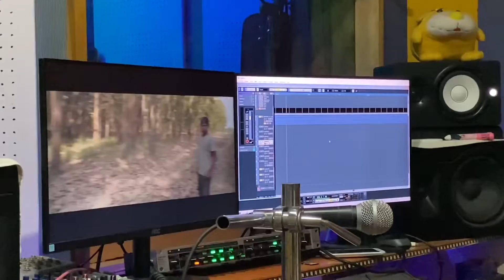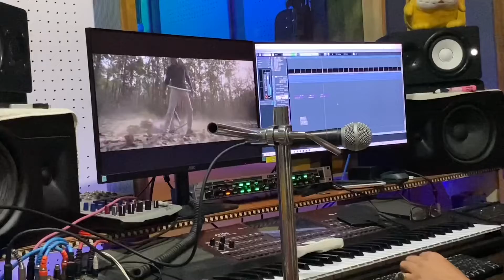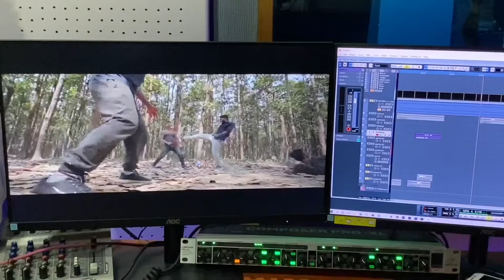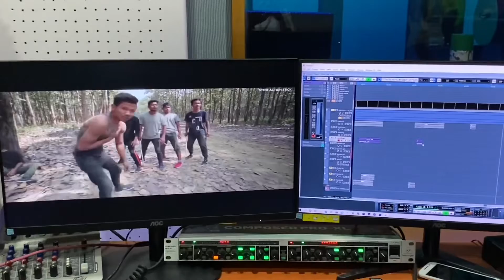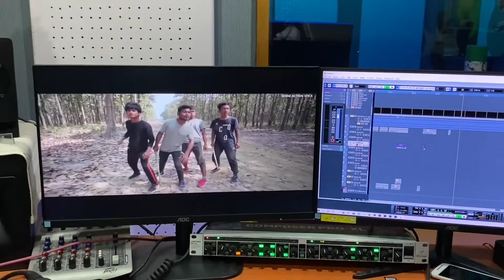KHITER | BODO film Audio Dubbing